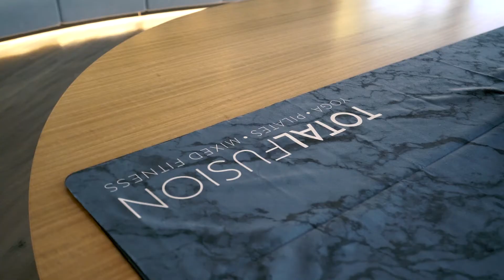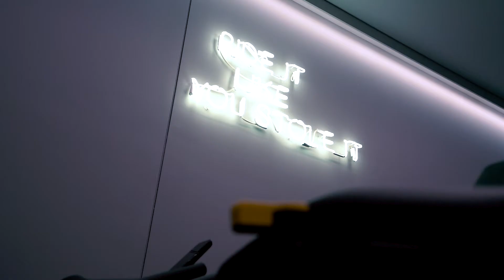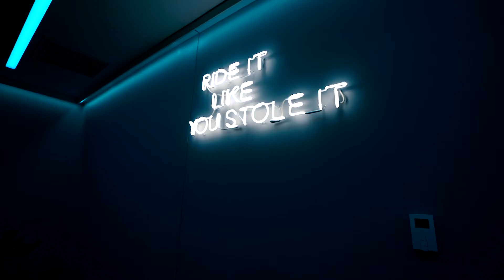UNITA - TotalFusion Westfield Chermside